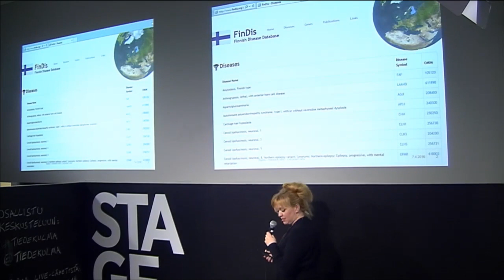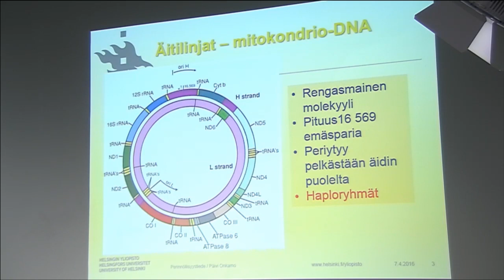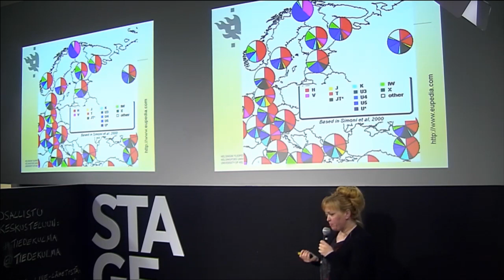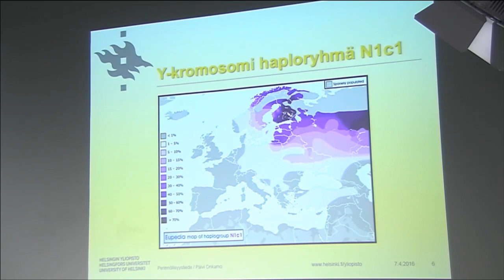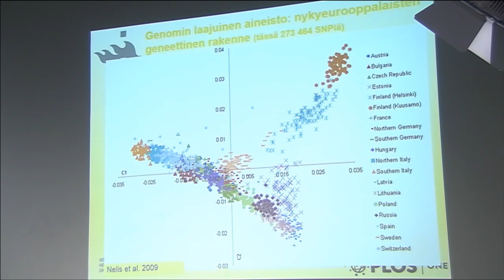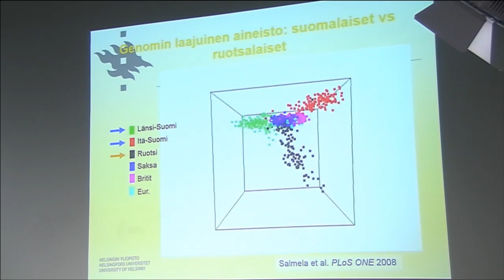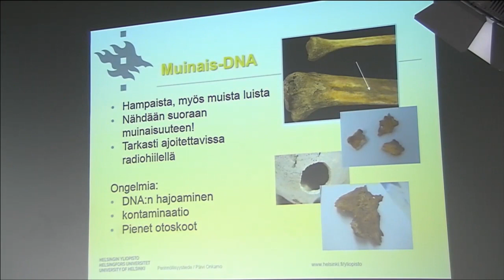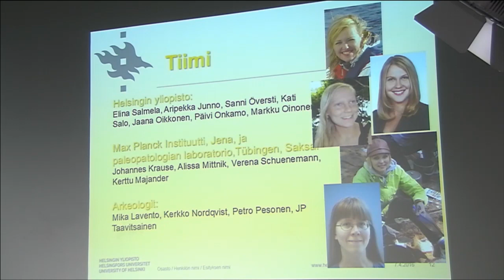Dosentti Päivi Onkamo: Suomi-neidon geenit ennen ja nyt | Helsingin yliopisto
Tiedekulma 7.4.2016
Kaiken maailman dosentit -sarja
Päivi Onkamo: Suomi-neidon geenit ennen ja nyt

Kaiken maailman dosentit -sarja on osa maalis-toukokuussa Helsingin yliopistolla järjestettävää Ihme elämä -tiedeteemaa.